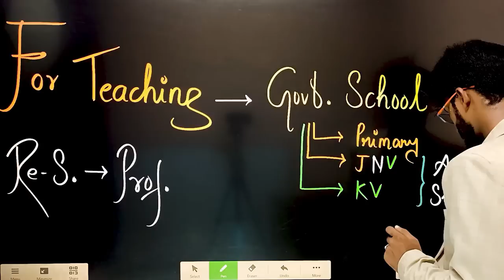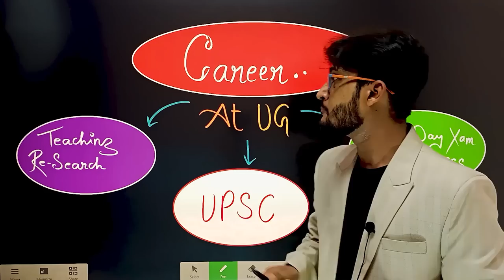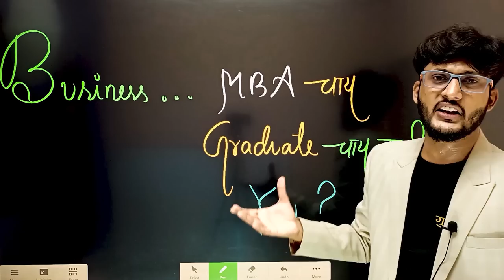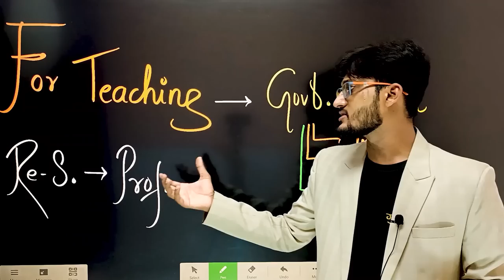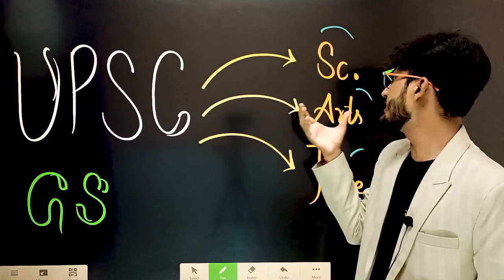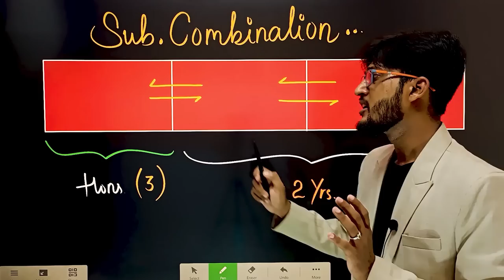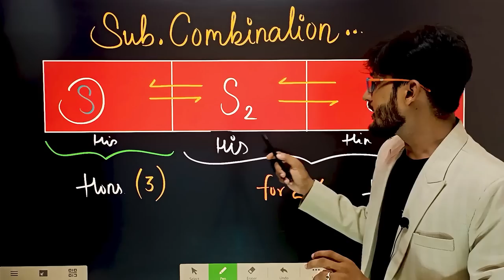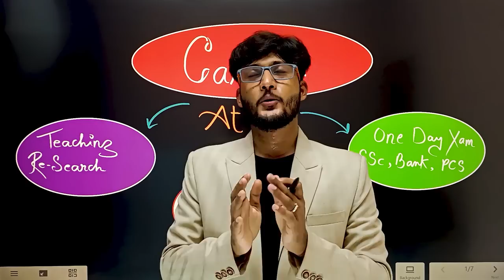CUET UG Subjects Preference as Career Placement 2022 || क्या Combination भरें ?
JMI 2023
                               AU 2023
                               DU 2023

Call👉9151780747 (Whatspp) for more information.

Mission 2023
By BHU Pathshala Team

Registration Process :-

Hurry Up!

GK/ GS
Maths
Reasoning
Current Affairs

Join everyone...

B.Sc. Ag. ,
B.Sc. (Math + Bio )
B.A.LLB,

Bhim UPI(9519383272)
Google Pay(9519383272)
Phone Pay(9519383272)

1- TO GIVE BASIC TRENDS TO DEEP INFORMATION OF ALL COVETED CENTRAL UNIVERSITIES BHU, JNU, DU, ALLAHABAD, AMU, TISS, VRDHA  and more.
2- DAILY Current Affairs
3- Preparation for Admission in BHU, ALLAHABAD, JNU and AMU

@University Gurukul